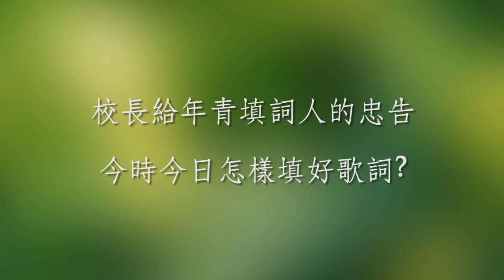梁紀昌校長訪問(中)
安琪除了推動音樂之外，亦繼續熱心服務社會，所以連續三年擔任 ATV 亞洲電視『感動香港』的評委，亦都不斷參加很多義務工作。梁紀昌校長亦是感動香港其中一位得獎的感動人物，於是透過多次節目跟梁校長漸漸認識，而交談之中梁校長也是非常支持安琪發展 Band Sound 。有見及此，安琪便希望更加了解這一位感動人物。